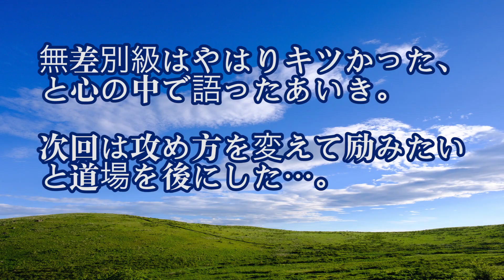【挑戦】倒れてる人を１人で持ち上げる方法をやってみた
柔道経験者を迎えながらワイワイやってます。
さて、実践できるようになれるのだろうか…（笑）

字体が所々おかしな部分があります。きっと投げられた後遺症で編集中気づけなかったのでしょう…。

あいき
参考にした海外の動画↓
【Very Clever Emergency Patient Move】